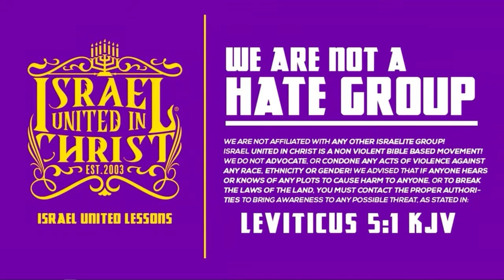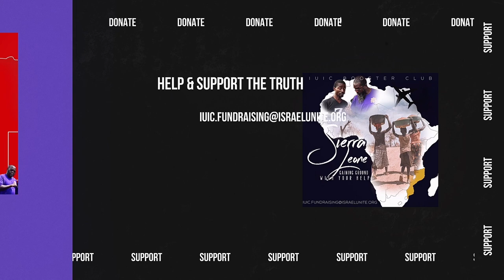IUIC | Sunday Church Worship is NOT Biblical